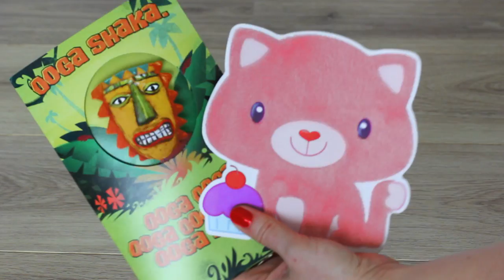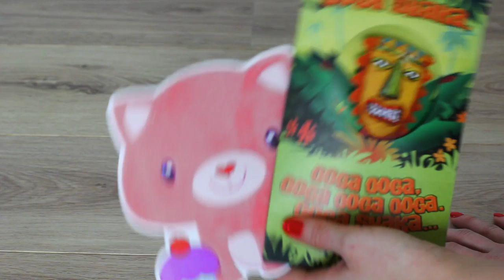Cadeautjes Amerikaans inpakken - FEMME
2 tot 3 regels over de inhoud van de specifieke video

VERWACHT OP DE VOLGENDE DAGEN EEN VIDEO:
MAANDAG: LOOKSBYSHARON
DINSDAG: LIFESPLASH
WOENSDAG: TODAYSBEAUTYNL
DONDERDAG: PINKYPOLISHNL
VRIJDAG: BEAUTYGLOSS